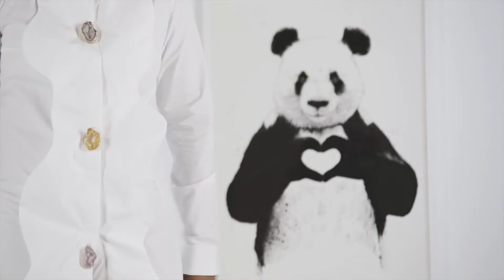Kat Lebrasse X Hashe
The amazing talents of Hashe designer Ava Hashemi, as styled by Dubai based fashion blogger, Kat Lebrasse